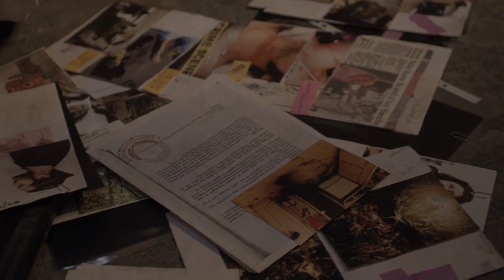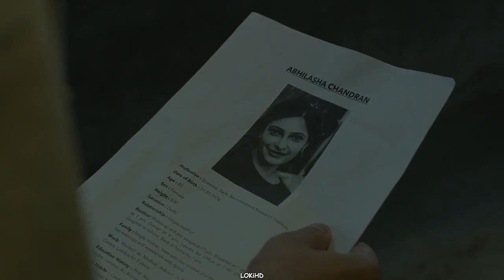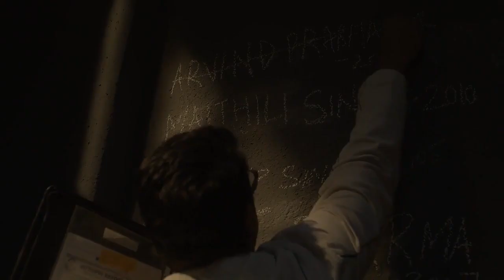දතකින් කරපු මිනීමැරුම |asur ep04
Name - දතකින් කරපු මිනීමැරුම |asur s01 ep04| අමානුෂික මරණය
inside cinema
movie review sinhala'
killer movies
sl movie review
inside sinemax

 Hello friends, welcome to the POTHTHAA REACTION  youtube channel, in a world where money is accepted as the basic unit, you and I both know how hard it is to find money.  Man has to do various jobs to earn money.  Anyway, how many hours a day do you have to work continuously at your job? 30 days, 365 days, do the same thing, right?

 How many hours a day do you work?  What methods do you follow to release the mental and physical pain you feel while working continuously?
 However, some people smoke cigarettes to relieve their pain, others drink tea, coffee, and others talk about something funny or something.  In all this, everyone likes to watch something funny, or something that happened to someone else, or a story that they like, or a movie.

 Through this channel, I had to tell you,
 Funny mistakes that happen when people spend their daily time, funny mistakes that happen in different hand gestures, different funny videos and songs, cartoons, and stories are reviewed.

 Some of the videos promoted by this channel are all obtained from sources such as social media (tik tok / Facebook) and the original rights belong to the owner of the video.

 NB - Expect only mangoes from the mango tree and get used to seeing a joke as a joke.

 section. We don't plan to violate anyone's rights.